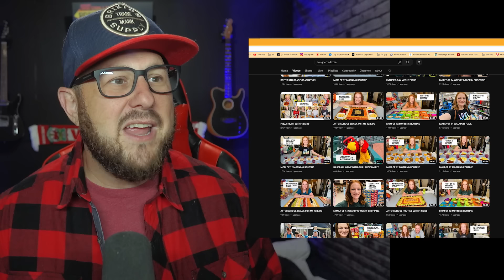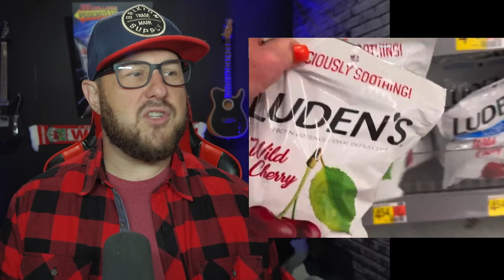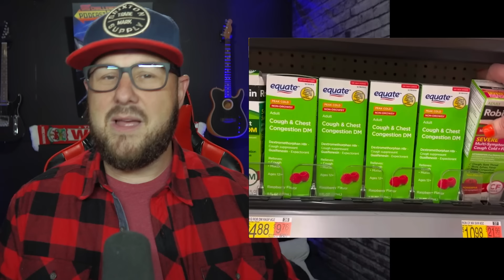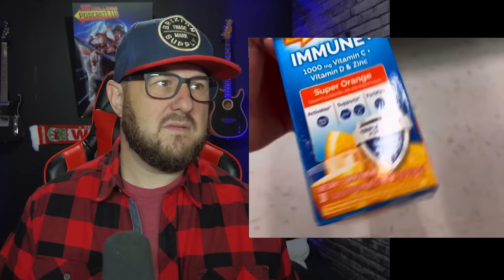Dougherty Dozen Snark | Buys So Much Medicine!!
Buying a Tesla? Please use my code so we both get rewards